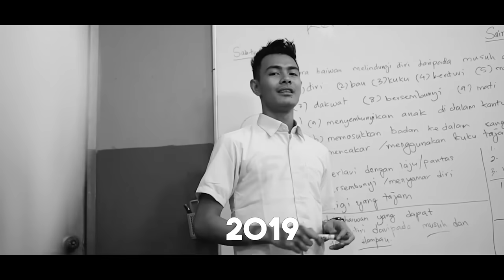ALHAMDULILLAH CONTENT CREATOR POPULAR ABPBH35 !!! INI UNTUK ANDA…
Terima kasih atas semua sokongang anda . Anugerah ini adalah anugerah kita bersama.